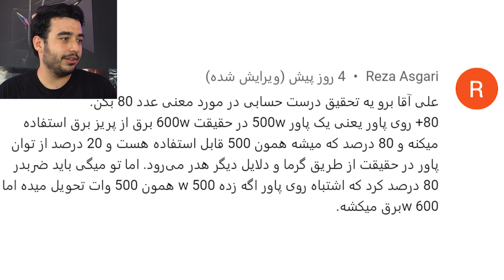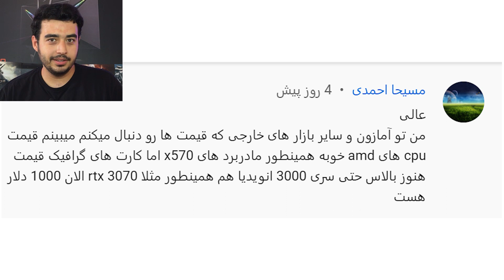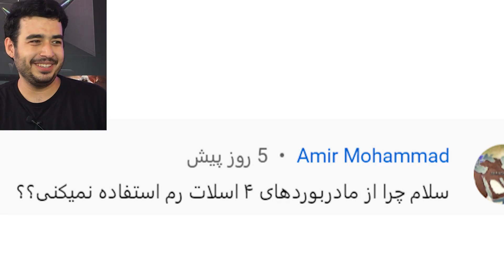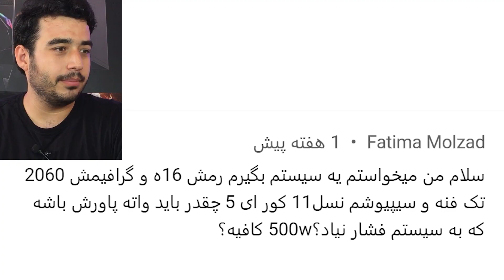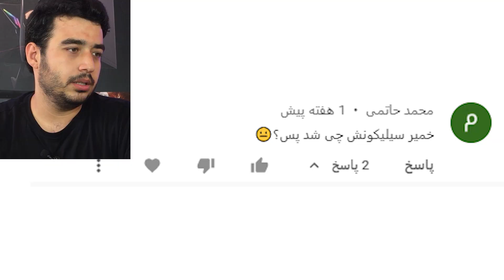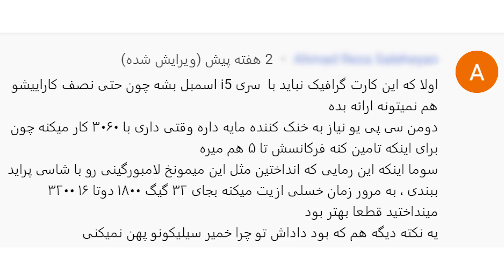پاسخ به کامنت های شما!!!!!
تو این ویدیو قصد داریم به تعداد از سوالات مهم و کامنت های شما در کانال یویتوب پاسخ میدم

پس اگه سوالی دارید حتما تو کامنت ها برام بنویسید.

وب سایت به زودی راه میوفته و میزبان شما دوستان عزیز هستیم.

همین طور از طریق لینک ها زیر می توانید با بنده در ارتباط باشید.